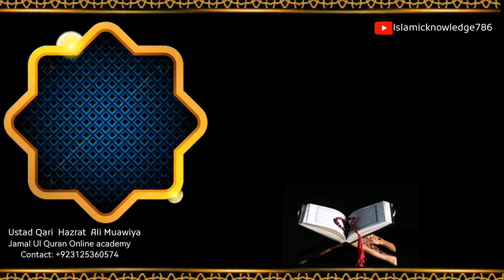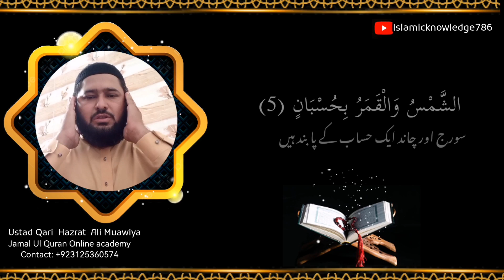Surah Al Rehman Qari abdul basit way | Quran with urdu tarjuma | surah Rehman by Qari Ali Muawia